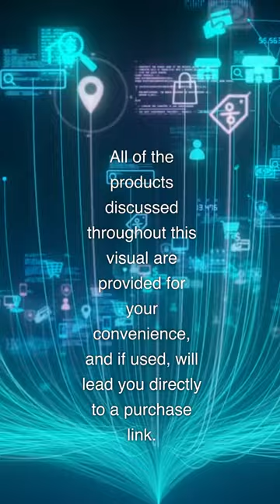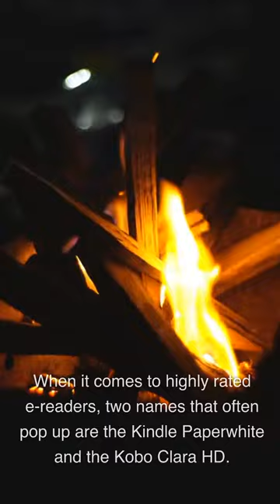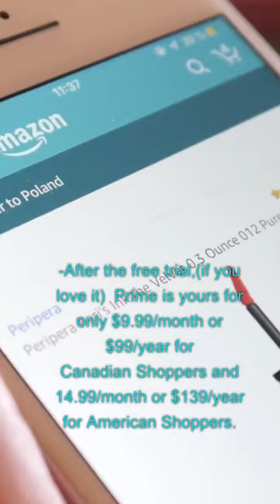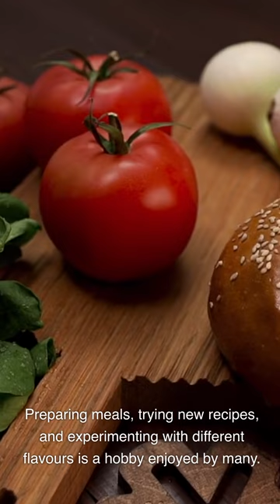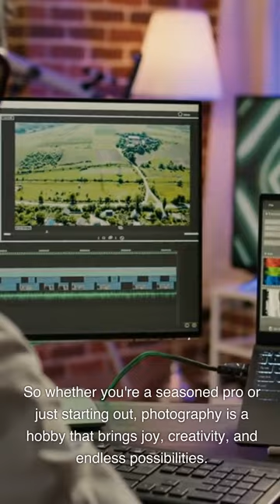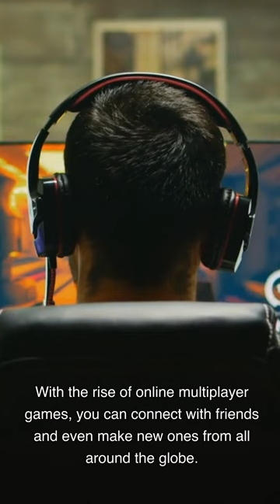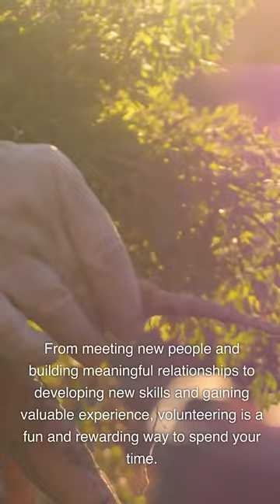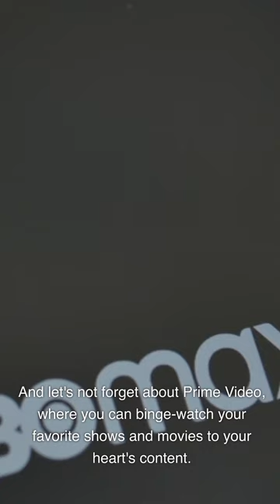Amazon Shopping Strategy: Amazon Shopping carries something for every hobby. Try our strategy now!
Amazon Shopping Strategy: We've broken down our amazon shopping list into our very own strategy. We've subdivided it into sections by shopping amazon according to hobby and interest categories. Take a look!